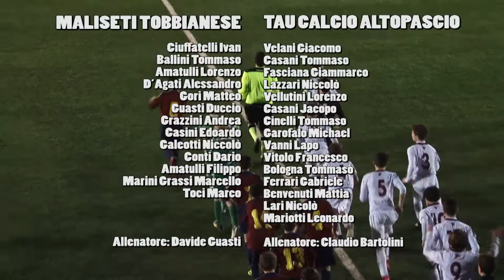GALA TOSCANA ESORDIENTI 2018, finale 1°-2° Tau-Maliseti T. 5-4 dopo i rigori